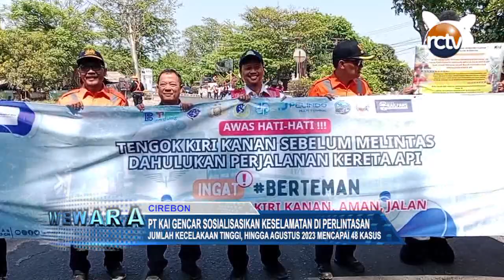PT KAI Gencar Sosialisasikan Keselamatan di Perlintasan